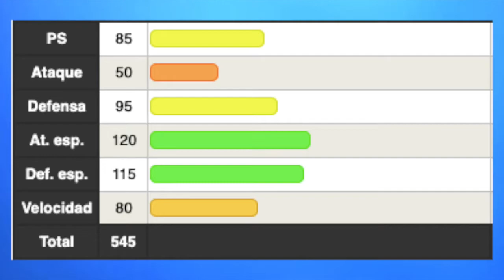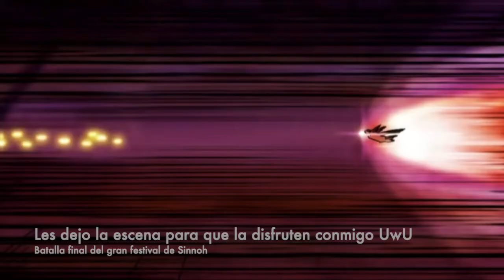HABLEMOS DE TOGEKISS - LA PALOMITA CAZADORA DE DRAGONES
¡Alola amiguitos!
Volvemos con un nuevo video para la sección ''hablando de...'', en esta ocasión hablaremos de Togekiss otro de los pokemon favoritos de su servilleta. Espero les guste el video ya que está hecho con todo mi krokorok.
¿Hay algún Pokemon que te gustaría ver en esta sección? ¡Háznoslo saber en la cajita de comentarios!

Todas las imágenes pertenecen a sus respectivos dueños.